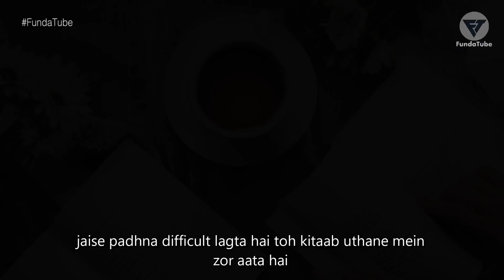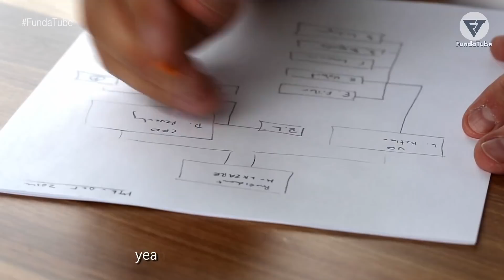OVERCOME LAZINESS - केवल 5 Seconds में ➡ by Janvi | FundaTube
Overcome Laziness or End Laziness Stop Being Lazy in 5 seconds is a Motivational Video in Hindi & Speech on How to stop being lazy and procrastination! How to overcome Laziness! How to overcome procrastination! How to stop procrastinating.
A Japanese Technique to Overcome Laziness. Top 10 Ways to Overcome Laziness - By Sandeep Maheshwari. This Motivational Video is for Lazy People who Waste Time. People always wonder Laziness ko kaise dur kare. This Video will help you: How to overcome laziness or Avoid Laziness or How to End Laziness.

2. Rhythm: Video Shot, Edited & Directed by Stavros
Copyrighted by:

DECLARATION by CREATOR: As we respect community guidelines properly, that's why this video has made by proper and well investigation and does not have violating content of any kind.It also complies in favor of fair use. Some pictures/clips are used to describe appropriation only. Though every effort has been made to avoid errors or omissions in this channel, errors might crept in. This work has been done by the creators of FundaTube. It takes time from the busy schedule to develop the video/episode. The audience/visitors should crosscheck all the facts, law and contents of the publication with the original government of India publication or notifications or under the US digital millennium act 1998.